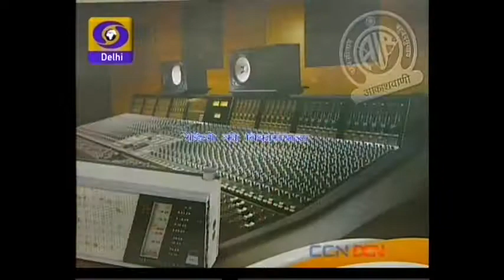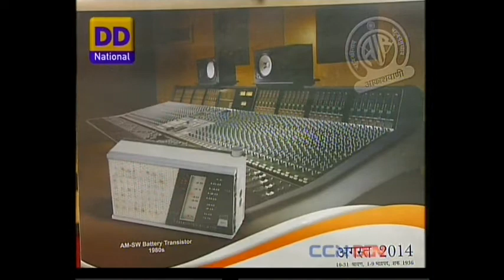CBS AIR DELHI CALENDER 2014 REPORT DD NATIONAL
CEO, PRASAR BHARTI SH. JAWHAR SIRCAR RELEASED COMMERCIAL BROADCASTING SERVICE, ALL INDIA RADIO,NEW DELHI'S CALENDAR OF 2014 ON 31st DECEMBER 2013. THEME OF THE CALENDAR THIS YEAR IS "EVOLUTION OF RADIO" WHICH SHOWS THE TECHNOLOGICAL ADVANCEMENT IN THE FIELD OF BROADCASTING IN INDIA FROM 1926 TO 2013 WITH APPROPRIATE BACKGROUNDS, RADIO RECEIVERS AND RELEVANT PICTURES OF THAT PARTICULAR ERA.
WISHING YOU ALL A VERY HAPPY 2014.